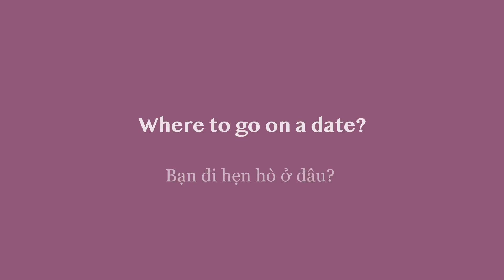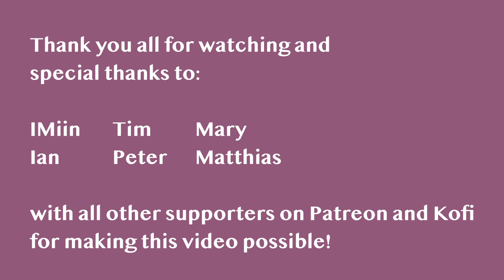Where to go on a date in Vietnam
Are you curious about where Vietnamese would like to go on a date?

Aside from street interview videos, I also create others for practice listening Vietnamese in slow speed.